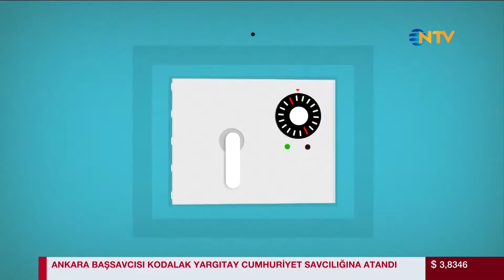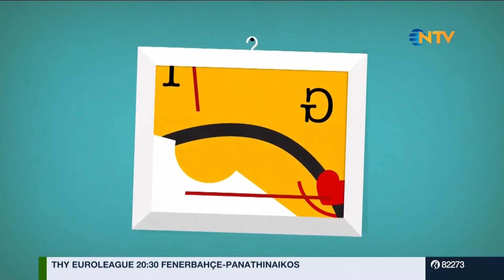Gece Gündüz 19 Ocak 2017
"Olanlar Oldu" ekibi NTV'de... Ata Demirer'in bir anne oğulu canlandırdığı yeni filmi "Olanlar Oldu", 20 Ocak'ta vizyona giriyor.
Zafer ve annesi Döndü'nün bir Ege kasabasında geçen komik hikayesini anlatan film, kalabalık oyuncu kadrosuyla da dikkat çekiyor. Filmin başrol oyuncuları Ata Demirer, Tuvana Türkay ve Seda Güven ile yönetmeni Hakan Algül 17.35'te Gülay Afşar'ın sunduğu Gece Gündüz'e konuk olacak.